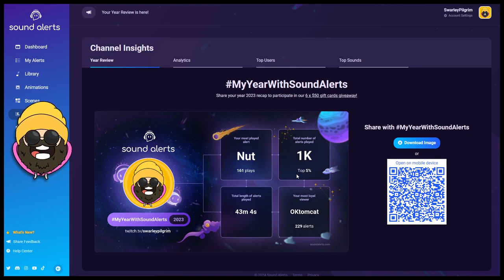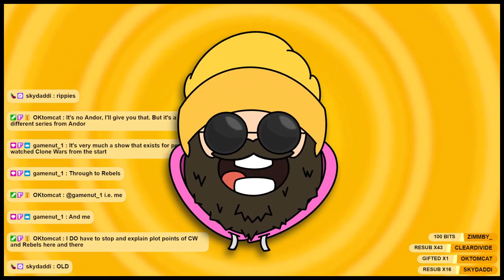🔴 VOD: Fortnite CH5S1 - Dirtbike Shotgun - January 17th, 2024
The Old Snake skin is here, and there are quests to be done! Hopping into some solo lobbies to unlock the sneaky old man ❗